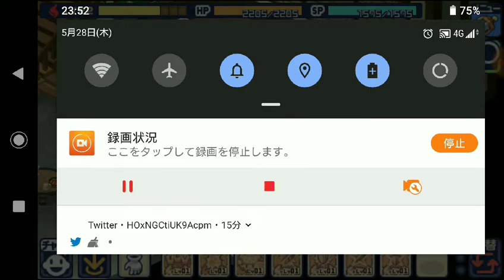チョコランやってみた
チョコットランドというＭＭＯを今回からやっていきます